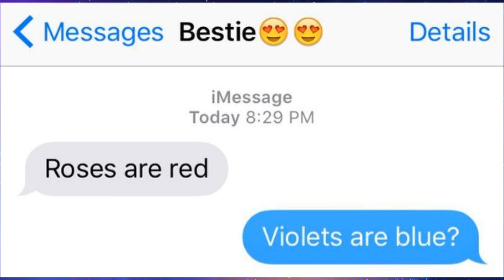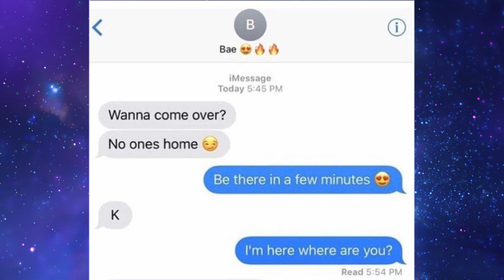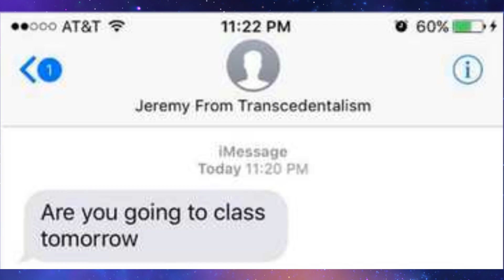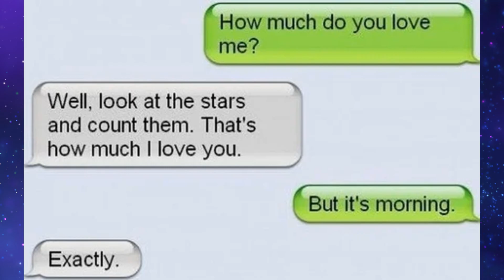READING A BUNCH OF FUNNIEST TEXTS EVER!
G'day legends! In this video, I'll be reading some of the most funniest texts that I've seen on the internet. They're so funny, It'll make you laugh and explodes your head off!